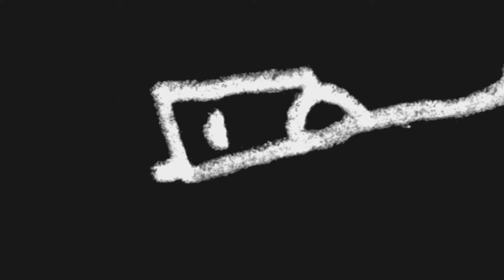God of Carnage - TRAILER - The Hamburg Players e.V.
A fight between two eleven-year-old boys leaves one with missing teeth. Afterwards, their parents meet to discuss the incident like adults. Formalities observed at the start of the meeting are quickly forgotten and their own childlike quirks are comically exposed. As tensions rise and the couples' morals, marriages, and parenting styles are called into question, these Brooklyn parents find themselves switching teams, drinking rum, and calling names.

This Tony Award-winning black comedy will leave you laughing and wondering just who the real children are!

14 - 17 and 21 - 24 May 2014
Theater an der Marschnerstrasse